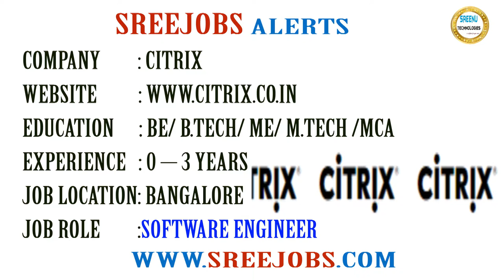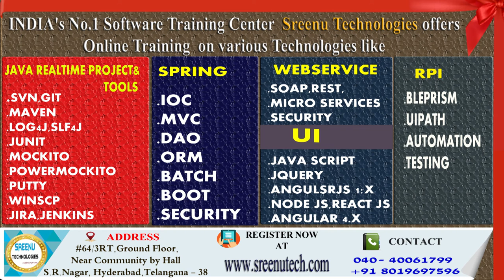Today (23-1-2018)Sree JOBS Alerts|| Jobs for Experienced and Freshers .....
About Company
Name: Citrix
Job Details:
Education: BE/ B.Tech/ ME/ M.Tech /MCA
Experience: 0 – 3 Years
Job Location: Bangalore
Job Description:
Software Engineer

About Company
Name: Schneider Electric India Pvt Ltd
Job Details:
Education: B.Tech/B.E
Experience: 2 – 4 Years
Job Location: Bengaluru
Job Description:
Software Engineer

About Company
Name: NXTVISION
Job Details:
Education: Any Graduate/PG
Experience: Freshers
Job Location: Hyderabad
Walk-in On 22nd Jan to 3rd Feb 2017 Between 10:00 AM Onwards @ Hyderabad
Job Description:
JAVA Freshers

About Company
Name: Liventus Technology Services Pvt. Ltd.
Job Details:
Education: B.Tech/B.E/B.Sc/BCA
Experience: 0-2 Year
Job Location: Bengaluru
Job Description:
.Net Application Developer

About Company
Name: Applied Materials
Job Details:
Education: B.Tech/B.E
Experience: 0-1 Year
Job Location: Bengaluru
Job Description:

Software Engineer